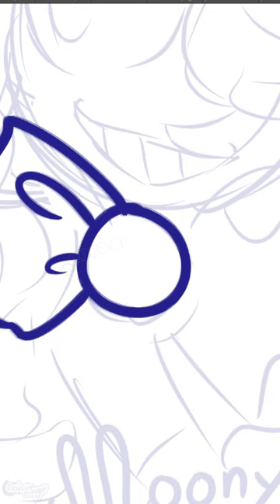(AU) CandyWorld! Moondrop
(not T.S.A.M.S related)
MoonDrop! From my CandyWorld!au. Tried to replicate the posters a bit for this :')!